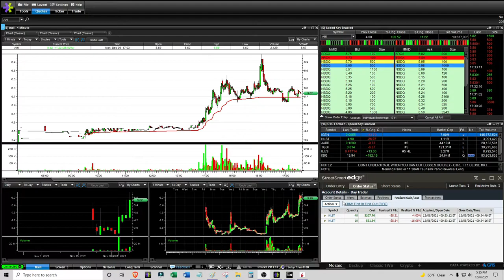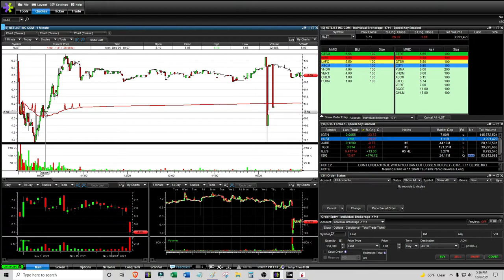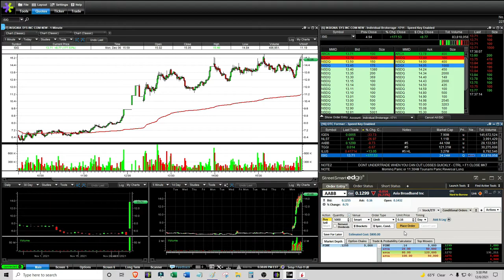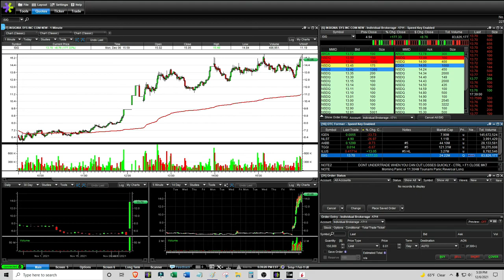Commission Loss Trading $NLST & Leaving Charles Schwab - Live Daytrading Commentary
Morning Panic Bounce Play - $30
Everything Else OTC - $15